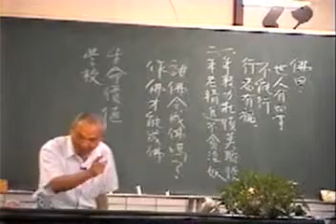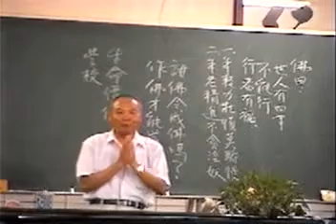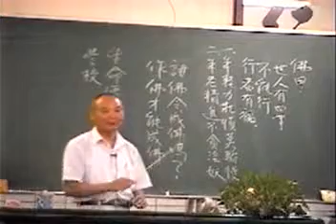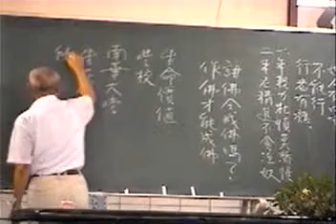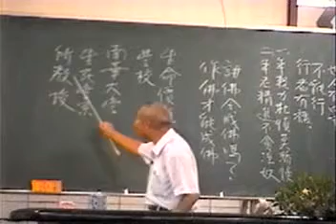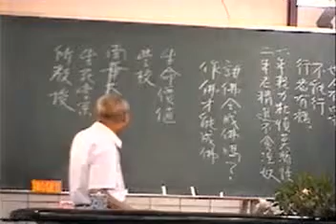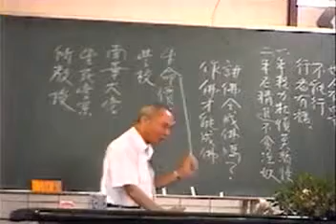20050916A06清上精湛班副前人慈悲提及四大事行者有福強調多拜佛學佛規十條大愿